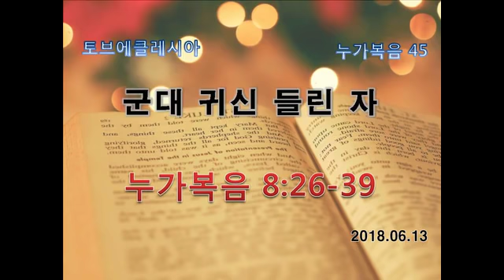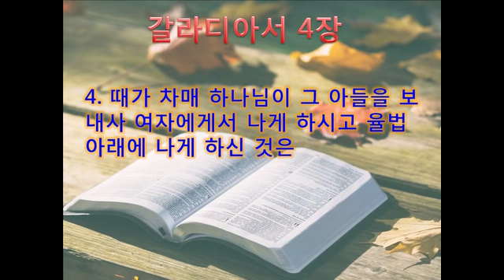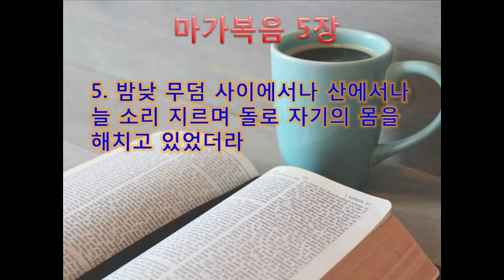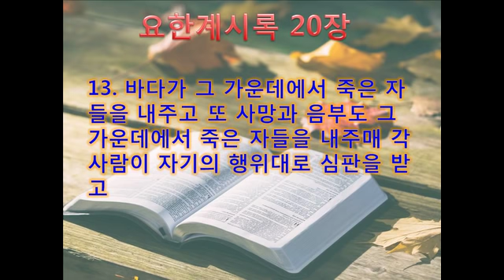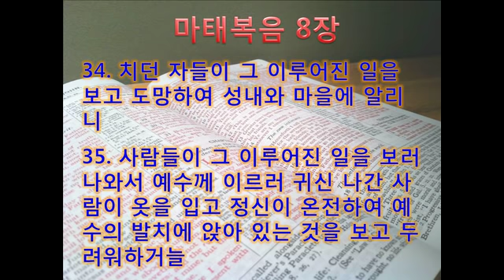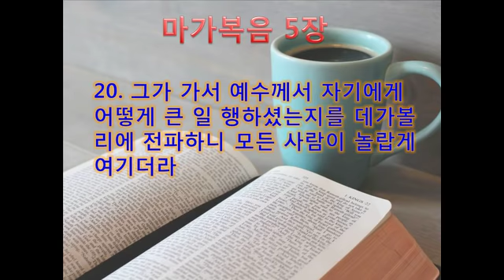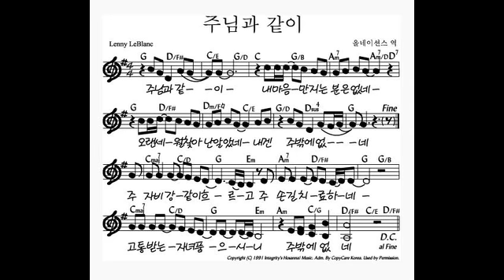토브 에클레시아 (누가복음 45.군대 귀신 들린 자 (눅8장26~39절))tob ekklesia복음전도자